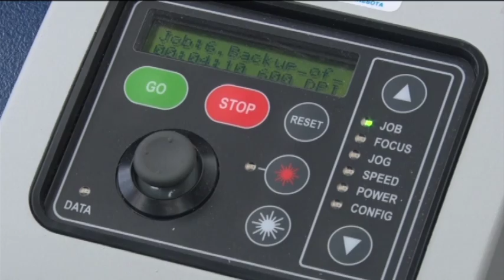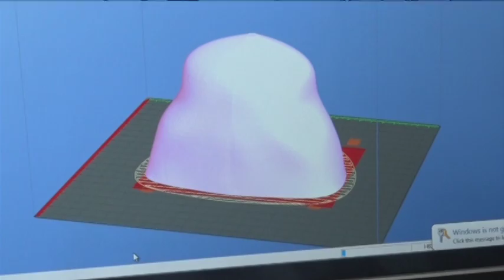Tech Day Event Allows Kids of All Ages to Get Hands on Experience with High Tech Equipment